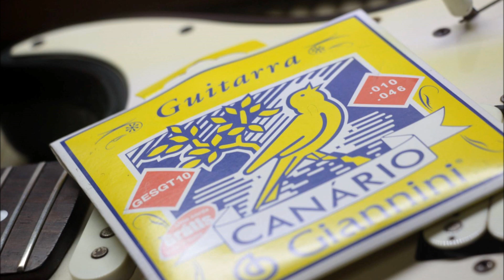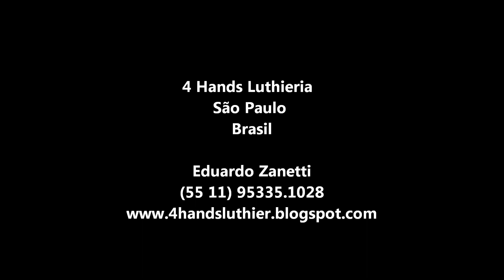Fotos do Luthier - 4 Hands Luthieria - Guitarra - Eagle - Strat - Musical Granada - Slideshow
Olá...

Já são quase 10 anos de luthieria e o youtube se tornou um registro diário das atividades.

Milhares de vídeos com reviews, demos, lives e fotos.

Quer fazer uma aula online de luthieria? Só entrar em contato pelo whatsapp abaixo.

Abraços e nos vemos por ai.

4 Hands Luthieria
São Paulo
Brasil